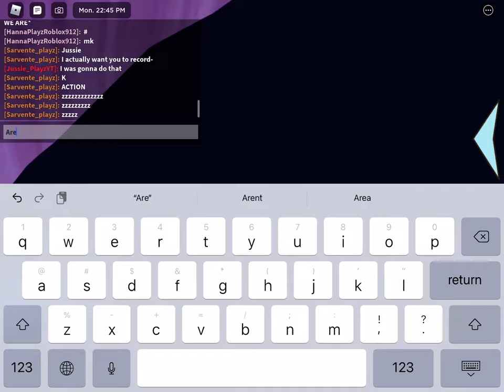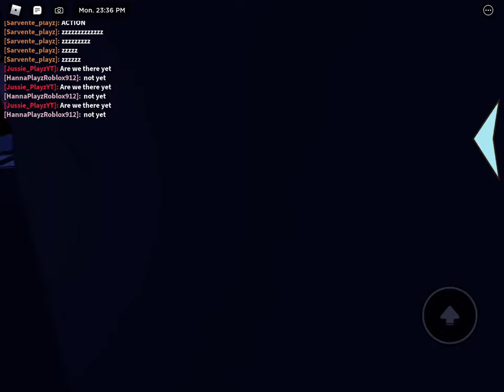Are we there yet meme but roblox😂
Mid-fight masses edition